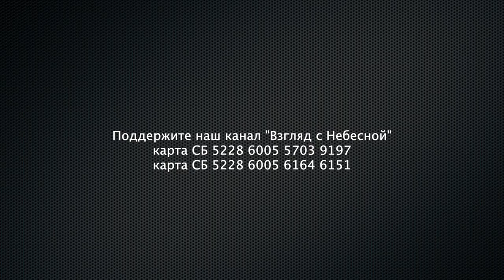Священники отреклись от Царя Небесного | Чистый четверг | Юрий Сипко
Христос Воскрес! Воистину Воскрес!

Поздравляю вас благословенные друзья мои с  праздником праздников - Воскресением Господа Иисуса Христа!

На Голгофе бесновалась толпа, жаждущая крови. Не просто крови, и не только крови. Толпа, возбуждённая бездной требовала смерти ПРАВДЫ, требовала смерти ЖИЗНИ.

Отпусти нам Варавву, а Иисуса распни.

Тогда люди предпочли разбойника. Грабить и воровать, врать и убивать- это стало главенствующей концепцией поколений. Лидер человеческой цивилизации Варавва.

Иисуса на крест. Иисус осмеян. Оплёван. Убит. Запечатан в могиле.

Кончено. Смерть торжествует победу!

Однако! Наступило утро! И над землёй воссияло Солнце правды.

Христос Воскрес! Жизнь явилась!

1Кор 15:20: " Но Христос воскрес из мертвых, первенец из умерших."

И ныне сквозь тьму смертную свет Воскресения открывает Правду вечного спасения!

И радостный возглас неба утверждает поражение смерти и победу жизни! 1Кор 15:55: "«Смерть! где твое жало? ад! где твоя победа?»"

Сила Воскресения столь велика, что имеет власть над нами, живущими в последнее время, и Слово Воскресшего утверждает без тени сомнения.

1Кор 6:14: " Бог воскресил Господа, воскресит и нас силою Своею."

Вот где кроется торжество праздника. Вот где покоится сила веры христианской. Воскресение Иисуса Христа стало главнейшей новостью последних двадцати веков!

Воскресение из мёртвых в бессмысленную жизнь смерти принесло немеркнущий Свет Жизни!

Страдающее христианство, презренное и гонимое, осмеянное и отверженное и доныне озарено светом Воскресения Господа Иисуса Христа!

Каждому пленнику греха возвещается правда спасения и ещё не закрыт путь к вечной жизни. Рим 10:9: "Ибо если устами твоими будешь исповедывать Иисуса Господом и сердцем твоим веровать, что Бог воскресил Его из мертвых, то спасешься,"

Вы можете поддержать нас финансово:
YouTube канал ВЗГЛЯД С НЕБЕСНОЙ